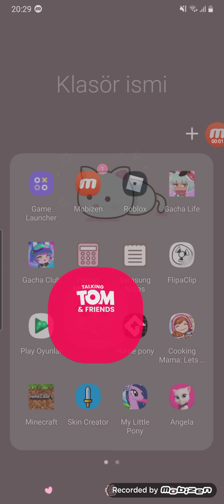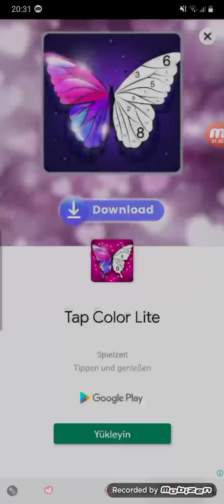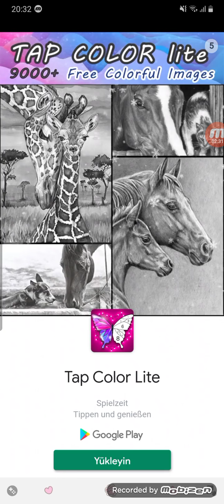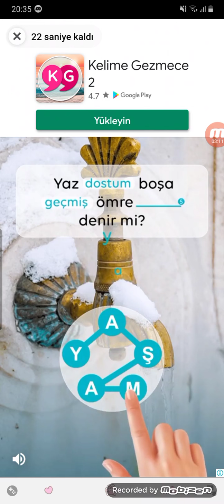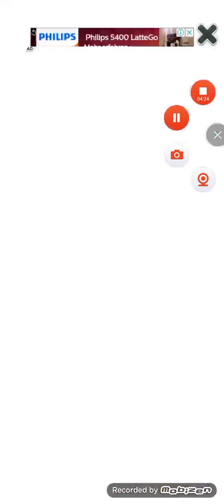My Talking Angela Game part 99